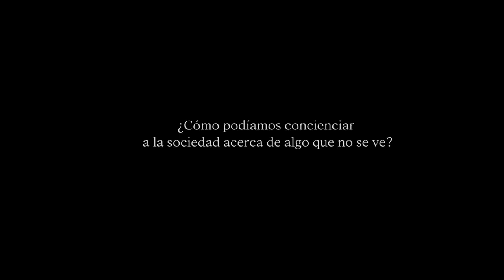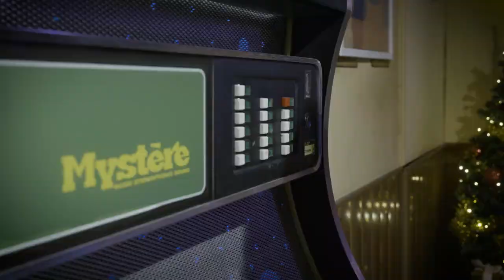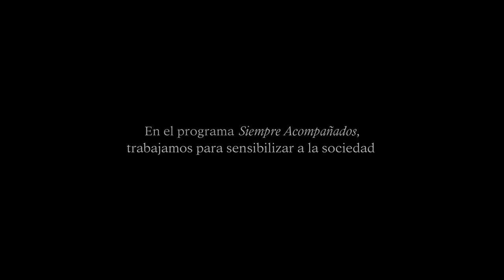‘La soledad no se ve, se siente’, de Manifiesto para Fundación “la Caixa”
Ficha técnica ‘La soledad no se ve, se siente’

Anunciante: Fundación “la Caixa”
Producto: Asociación
Contacto cliente: Montse Blanco, Nuria Torres, Alba Colomer
Campaña: Escape Room Soledad
Agencia: Manifiesto
General manager: Kelya Ramirez
Business leader: Amanda Bellart
Business executive: Irene Jurado y Mariona Pascual
Director general creativo: Sebastián Sánchez
Supervisor creativo: Albert Buisan
Creativo: Nando Sanz
Directora de arte: Laura Mora
Copy creativa: Nuria Rabassa
Soporte video: Miguel Tresguerres
Título: La soledad no se ve, se siente
Productora: Blua
Realizador: Cristina Tomás
Productor ejecutivo: Juan Blanco, Eugenia Esquerdo
Producer: Diana Asenjo
Edición: David Táboas